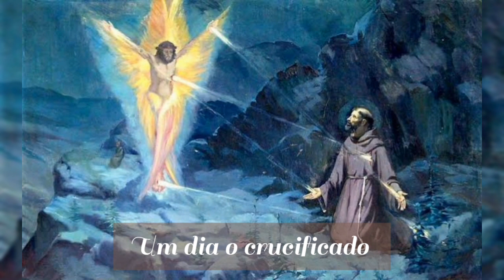Música- Alverne, alverne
1. São Francisco muito amava, aquela montanha aguda
Se do mundo se cansava, era ali que procurava, o silêncio de uma gruta
Nas matinas Frei Leão, ia com ele rezar. Levava-lhe água e pão
E Tinha o Irmão falcão, de manhã pra despertar

Alverne, alverne, ó montanha abençoada
Teatro das maravilhas, por Francisco operadas
Alverne, alverne, és a bendita nação
Que tiveste por Francisco, outro Cristo, nesta nova geração

2. Um dia o crucificado, nas asas de um serafim
Mostrou-se tão desprezado, e com seu olhar magoado, fez dele outro Cristo enfim.
E na hora da partida, Ele um adeus quis deixar
Fez a sua despedida, tão sentida e tão lembrada, que até o fez chorar

3. Adeus monte Alverne, adeus, nunca mais te esquecerei
Adeus cantinho do céu, ó irmão Falcão adeus, nunca mais eu te verei